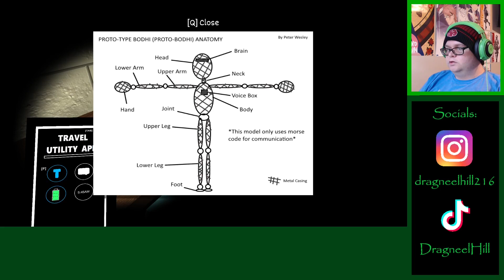I found Bodhi's Prototype || Bodhi 'n' Friends [Part 2]